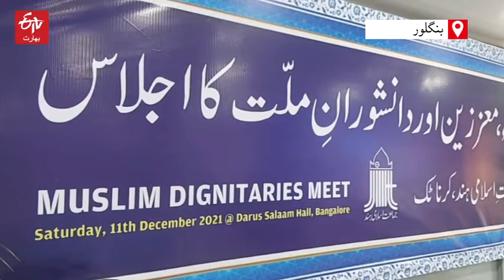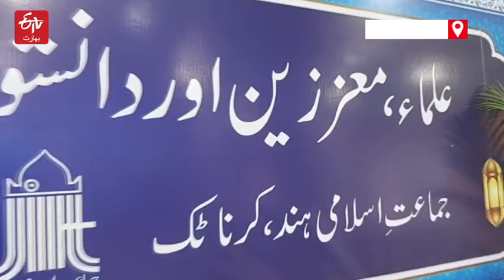Politics of Polarization: 'ملک کے انصاف پسند لوگ اٹھ کھڑے ہوں'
جماعت اسلامی ہند Jamat e Islami Hind کے قومی صدر ڈاکٹر سعادت اللہ حسینی نے کہا کہ 'مرکزی حکومت اپنی پولارائزیشن کی سیاست میں کامیابی حاصل کرنے کے لئے عوام مخالف پالیسیزAnti-people policies کو قوانین کی شکل دے رہی ہے، جیسے سی اے اے، این آر سی، پاپولیشن کنٹرول بل، اینٹی کنورشن بل، کامن سول کوڈ، وغیرہ، جو کہ نہ صرف غیر دستوری ہیں بلکہ غیر جمہوری بھی ہیں'۔ Mentioned acts are unconstitutional and undemocratic اور بھارت جیسے ملک میں ایسے قوانین کے لئے کوئی جگہ نہیں۔